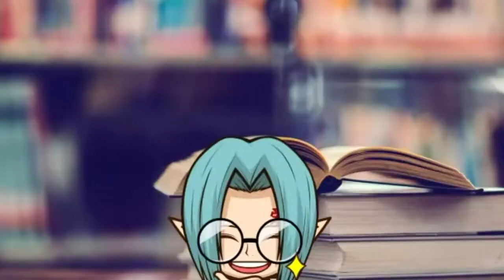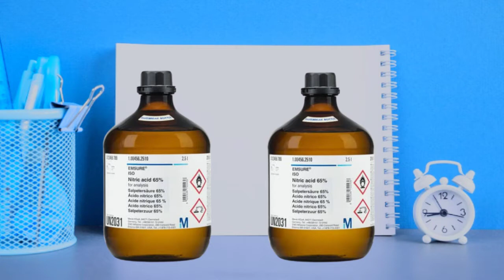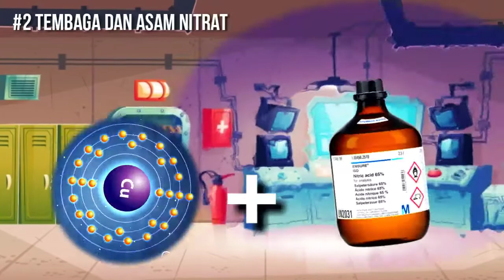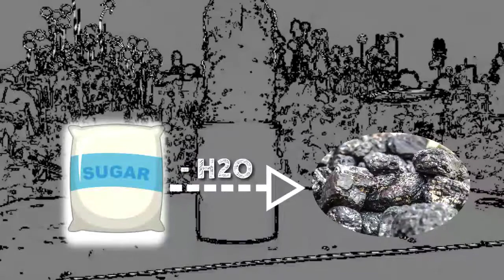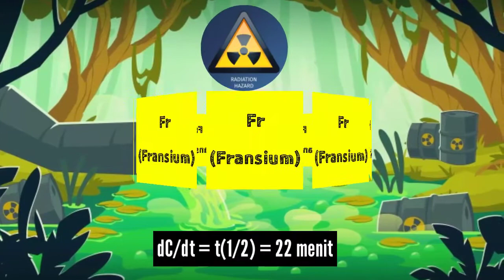5 Eksperimen Kimia Berbahaya dan Menakjubkan Bila ada di Praktikum Sekolahmu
Pernahkah kamu bermimpi menjadi ilmuwan kimia? Kalau dibayangkan, bisa bekerja di laboratorium lengkap dengan jas putih, kacamata pelindung, dan tabung-tabung reaksi berwarna-warni seperti yang dapat kamu lihat di televisi memang menakjubkan. Inilah yang terjadi jika kamu mereaksikan kedua senyawa ini. Asam nitrat merupakan sejenis cairan korosif yang tak berwarna, dan merupakan asam beracun yang dapat menyebabkan luka bakar. Selamat menonton dan belajar

00:00 Bagaimana reaksi berjalan
01:05 Asam Nitrat dan Zinc (Seng) - Redoks
02:24 Asam Nitrat dan Tembaga - Redoks
03:25 Dehidrasi Gula dengan Asam Sulfat
04:28 Ledakan Logam Alkali
06:53 Nyala Besi di Gas Klorin
Saat reaksi terjadi. Keajaiban juga terjadi.  Cairan asam yang jernih berubah seketika menjadi warna hijau kebiruan yang indah. Ini karena adanya larutan tembaga (II) nitrat Cu(NO3)2. Hampir semua garam tembaga (2) memiliki warna hijau-biru akibat pengionan Cu2+. Sementara asap merah kecoklatan itu berasal dari Gas Nitrogen dioksida yang sangat beracun. Gas ini polutan utama yang mampu merusak paru-paru dan membunuhmu dalam kadar yang rendah. Tidak percaya? Lihat sampai habis ya.
© This is Copyright Video from CC Atribution
Track: Campfire — Declan DP [Audio Library Release] Music provided by Audio Library Plus Watch Free Download / Stream ⚠️ Request a commercial license: If you are a brand or you are working with one, you should request a license ——— 🎵 Track Info: Title: Campfire Artist: Declan DP Genre: Dance & Electronic Mood: Happy ——— 😊 Declan DP: Spotify SoundCloud YouTube Facebook Instagram
Ayo menjadi teman sekarang juga: 😂😊
Kuy berkawan~